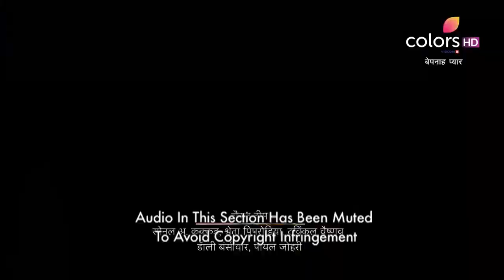Bepanah Pyaar - 11th November 2019 - बेपनाह प्यार - Full Episode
Sahas, the gardener's son returns home to thank the family for supporting his education. Raghbir, however, he is left fuming with anger and jealousy seeing Pragati's friendly interaction with Sahas who reveals that he met her when she was asked to leave the house by Raghbir. Will Sahas's entry into their life bring Raghbir closer to Pragati?
The series revolves around two star-crossed lovers Raghbir and Bani who love each other endlessly but destiny brings them apart as Bani dies in an accident. Soon destiny brings Pragati in Raghbir's life. Watch to find out.